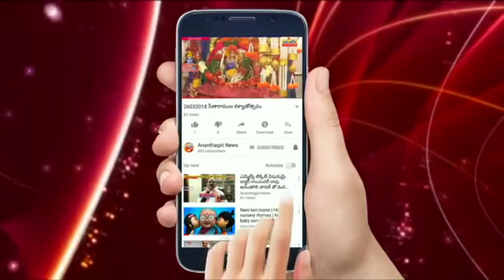A Special Episode On " RAITHU NESTHAM " Part - 3